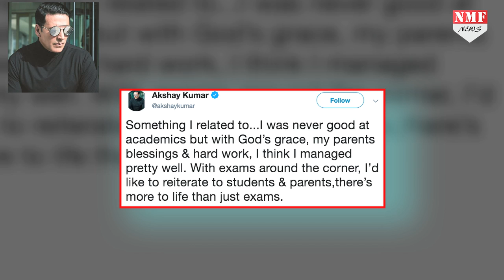Modi की Video को देख Emotional हुए Akshay Kumar, किया ये काम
Bollywood के खिलाड़ी कुमार akshay kumar आए दिन किसी ना किसी वजह से limelight में बने रहते है. वहीं हाल ही में प्रधानमंत्री नरेंद्र मोदी का वीडियो देख akshay भावुक हो गए है. देखिए जरा ये रिपोर्ट
Producer - tanvi